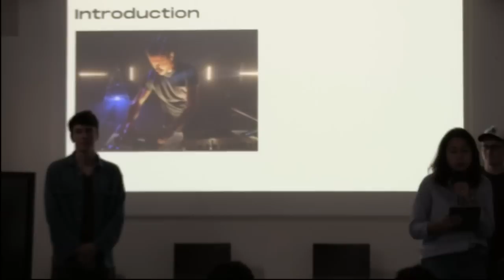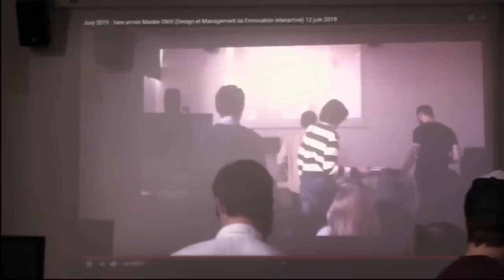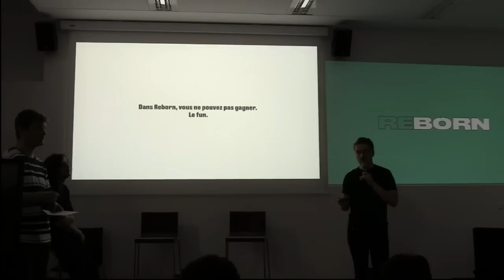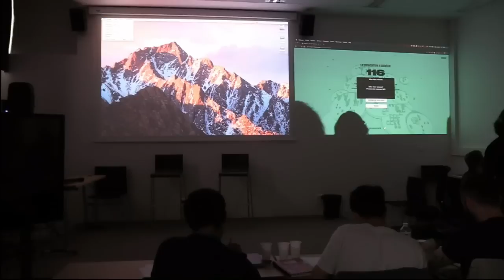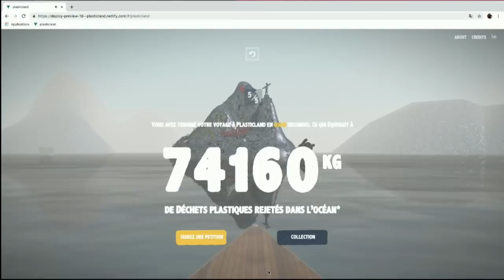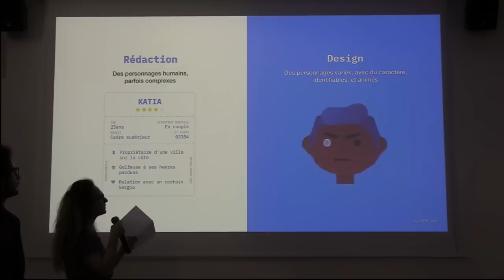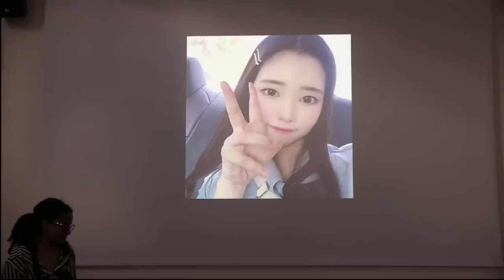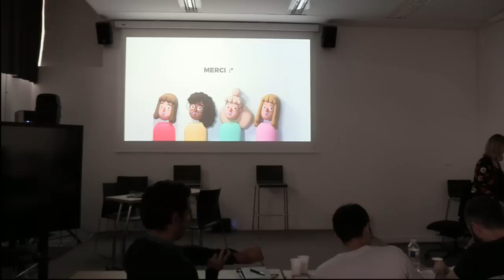Jury 2019 : 1ere année Master DMII (Design et Management de l'innovation interactive) 12 juin 2019